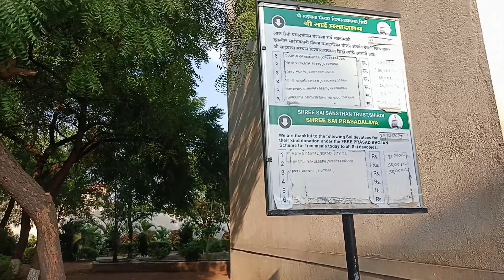shirdi vlog😍||baby second birthday celebration 🎉🎉🎉 blessings ofsai baba😍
hey guys how are you all. this channel is all about vlogs,fashion, review of products, education and reality in news🙂
I am the owner of this channel...don't reproduce anywhere without my permission 🙂